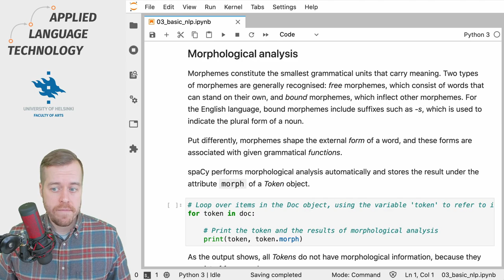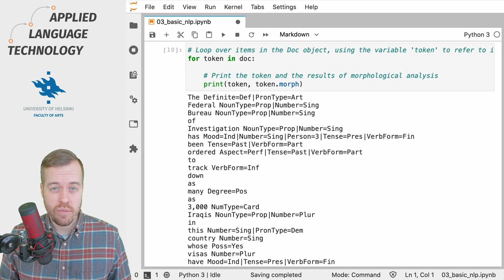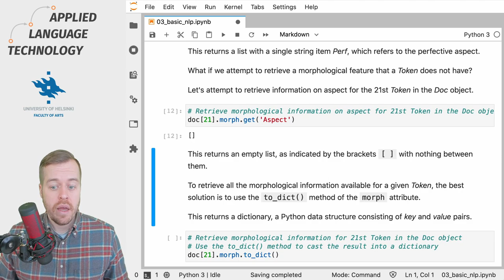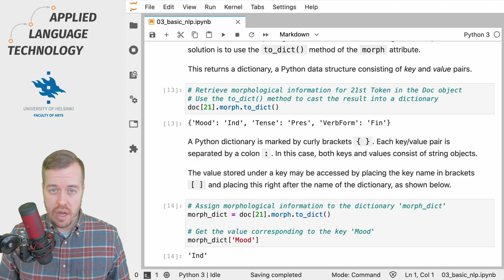Morphological analysis using spaCy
In this video, I will show how you can extract morphological information from words using the spaCy 3.0 natural language processing library.

✨ Clone the repository with Jupyter Notebooks for interactive computing from GitHub